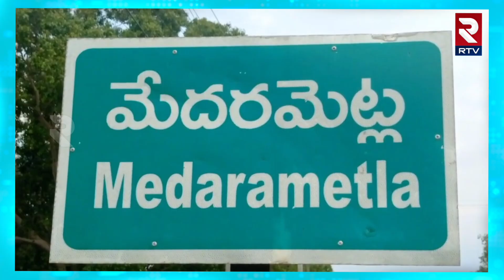PRAKASAM DISTRICt : ఫ్యాక్టరీని మూసి వేసిన గ్రామస్తులు | Addanki | Synthite Factory | RTV Ongole